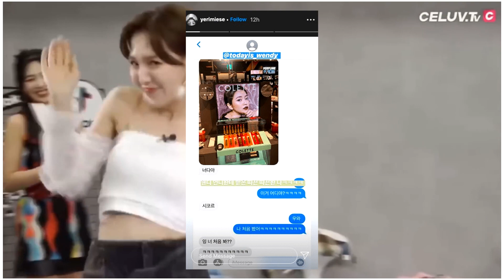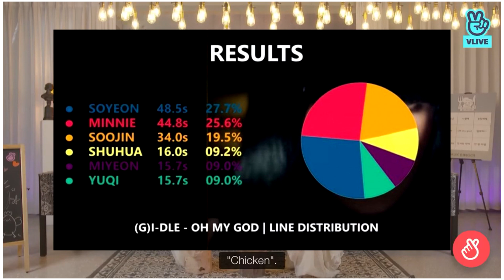BTS LANÇA NOVA ARMY BOMB, WENDY INTERAGINDO COM RED VELVET E FÃS PEDEM JUSTIÇA NO (G)IDLE!